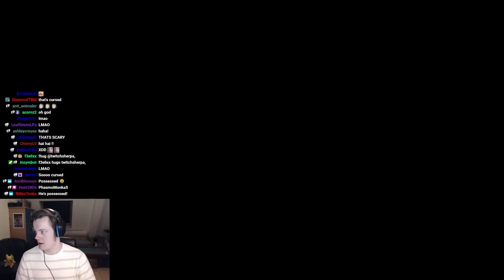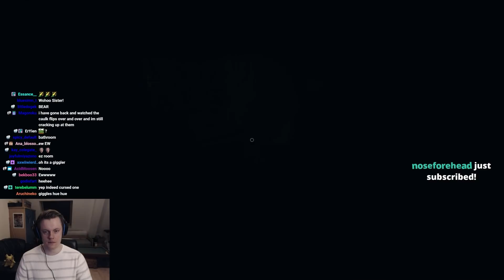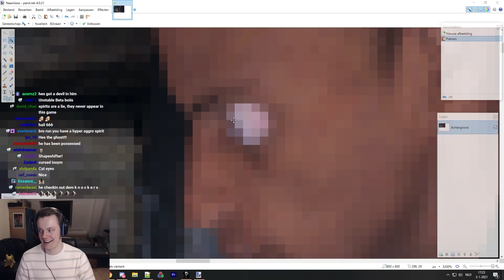WHAT IS HE LOOKING AT?! - Level 1695 Phasmophobia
This guys eyes were POPPING out of his HEAD! This was hilarious. I love the many funny and scary glitches that can happen in Phasmophobia! It is truly part of the experience for me right now! As long as they don't break the game I think the glitches are actually a really fun part of the game! I hope you enjoy this meme of a video. Much love and see you during the streams! :D

Question of the video: What new Daily Challenges would you like to see added to Phasmophobia?

NOTE: This video is recorded before the patch v0.21.1-v0.23 were released. It does not contain the new ghost behavior